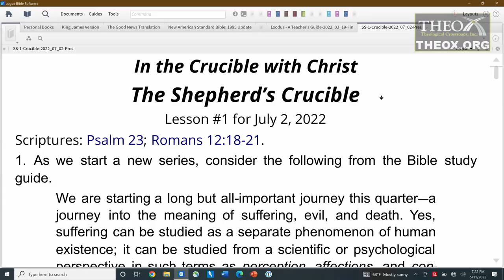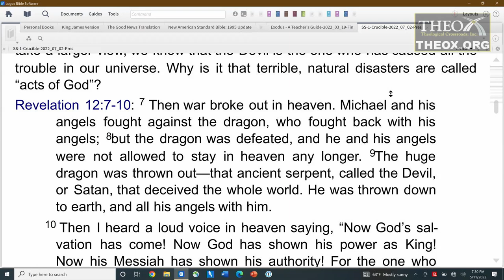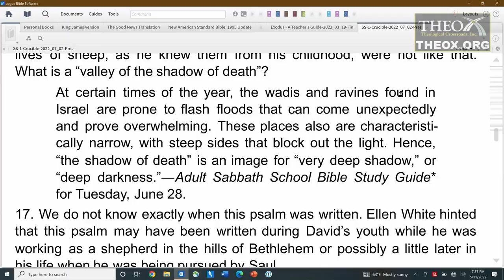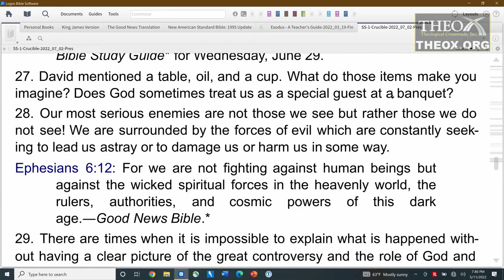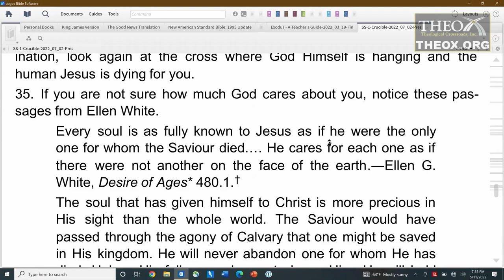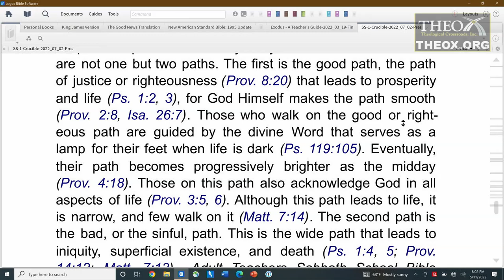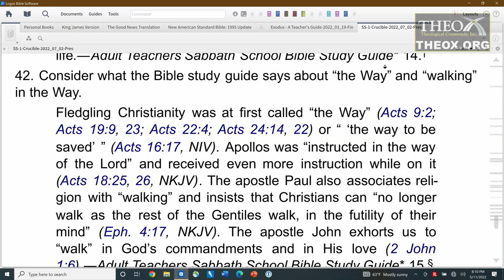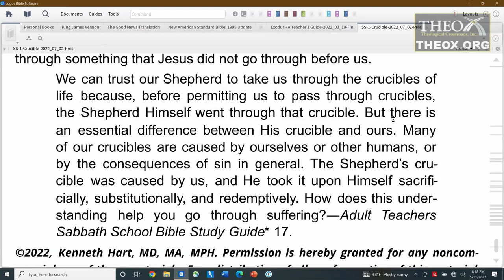1. The Shepherd's Crucible (July 2) Sabbath School 2022 Quarter 3 "In the Crucible With Christ"